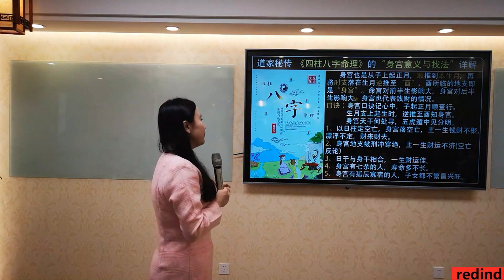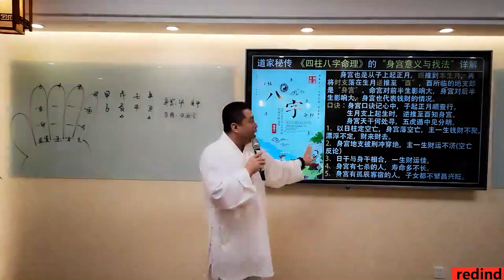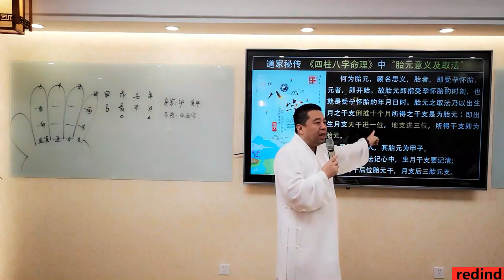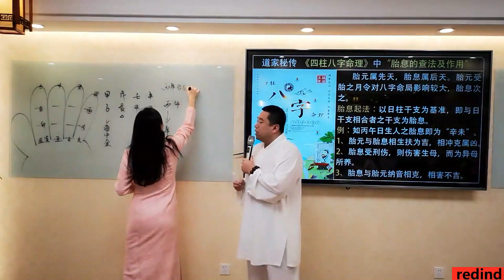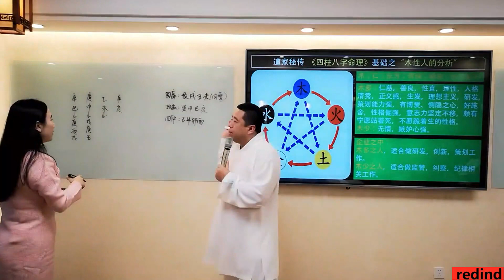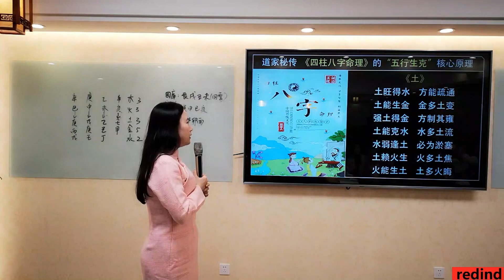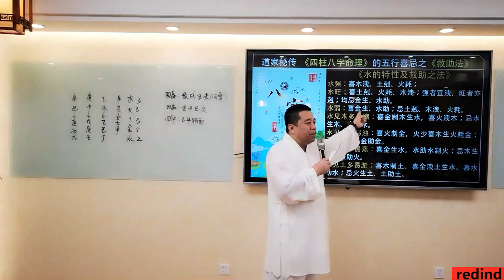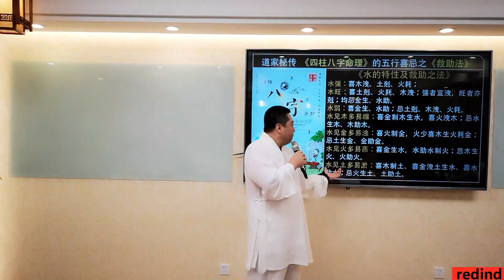道家秘传八字命理第09集